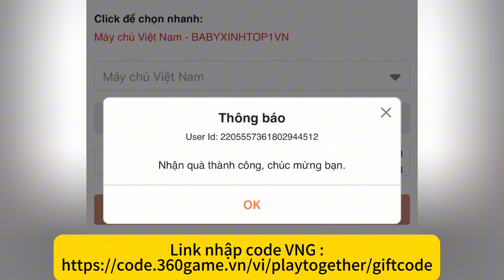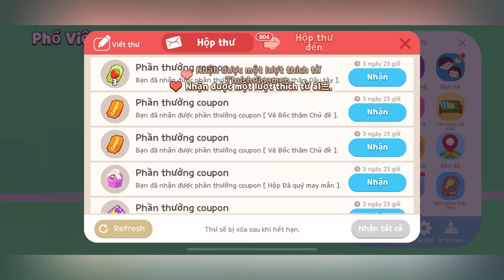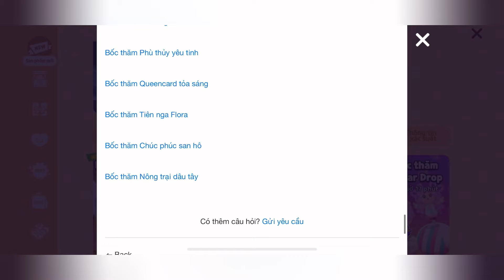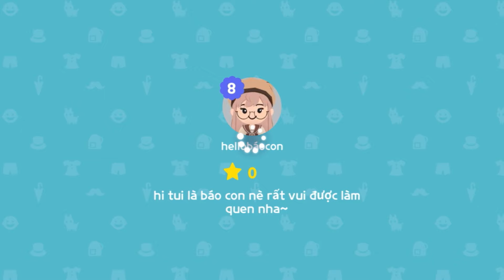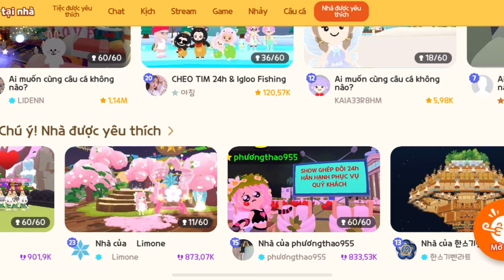Play Together | 2 Mã Code Mới Nè , Cần Câu San Hô Mới , Thử Thách Xem Phản Ứng Người Lạ P.3